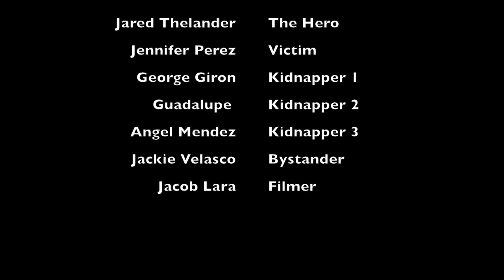super hero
Our first project